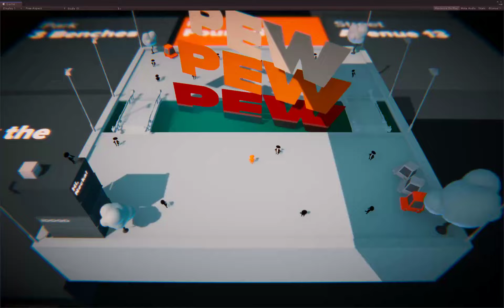Dirty operation 77: pewpewpew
Added some over-the-top juice.